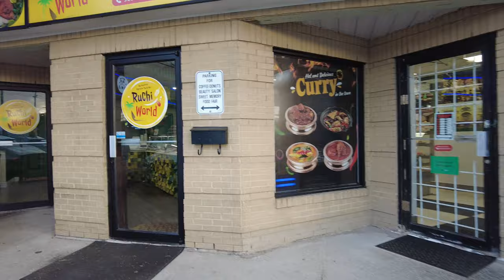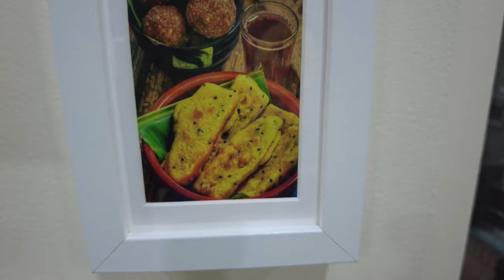കാനഡയിലെ Beef അനുഭൂതി 😋 🇨🇦 | Ruchi World | Canada Malayalam Vlog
Address: 400 Dundas St E unit 103, Mississauga, ON L5A 1X5

Canada Malayalam Vlogs
Canada Vlogs
Canada Vlog
Canada Malayalam
Canada Student Life
Canada immigration
Canada PR
Canada home tour
Canada shopping
Canada expense
Canada jobs
Canada work visa
Canada lmia
Canada work permit
Canada job malayalam
Canada food malayalam
Food vlog
Kerala food
Canada videos malayalam
Canada Malayalam
Canada Malayala
Canada rent
Canada home malayalam
Canada passport submission
Canada biometric malayalam
Canada medical malayalam
Malayalam canada
Canada international student
Canada student vlog
Canada PR vlog